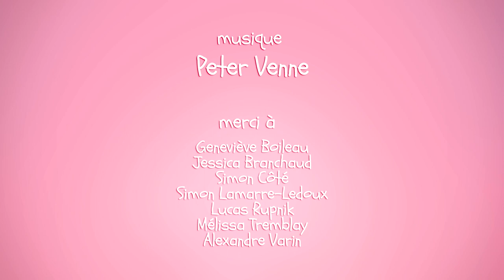Adrienne - Épisode 7 - Enweye dans l'char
Websérie Adrienne, produite par MSN, 2013. Avec Mathieu Cyr et Mélanie Ghanimé. Réalisation: Félix Charest.